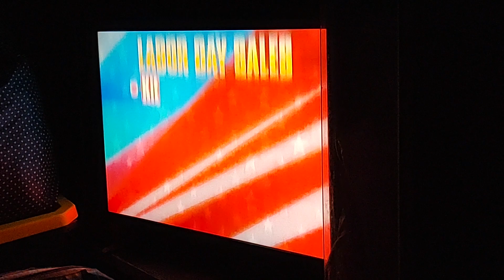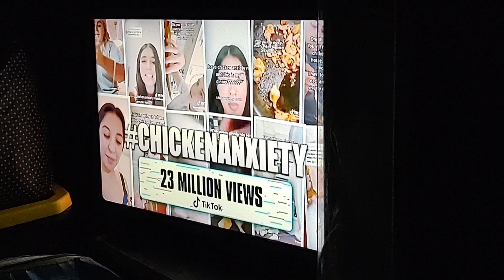inside edition On 2 Different Stories Video. Sept 1st, 2023.